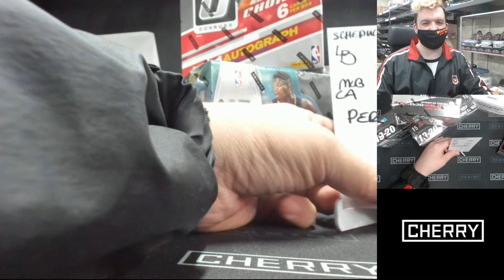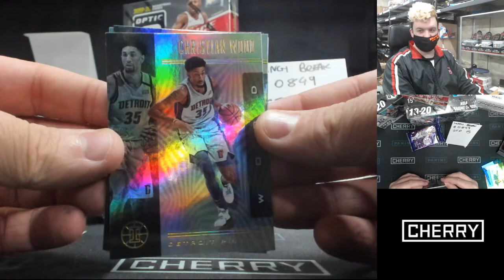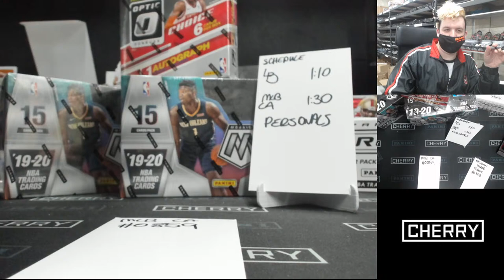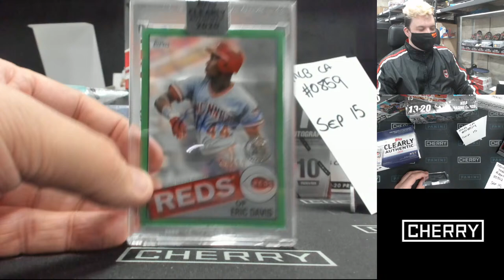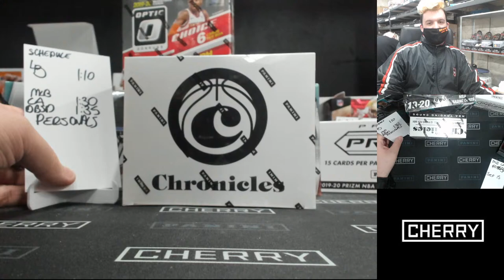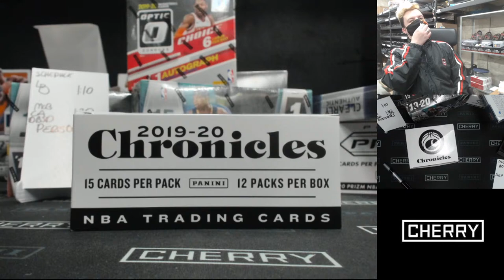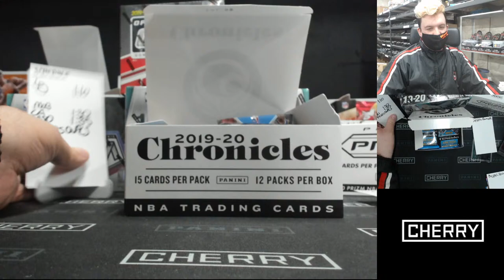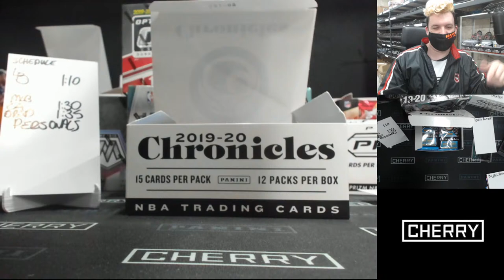CHERRY LIVE! WORLD CHEAPEST NATIONAL TREASURES BREAK! FORTUNE 500! ++ (SEP 15 LUNCH)